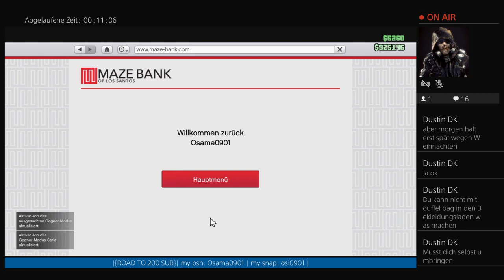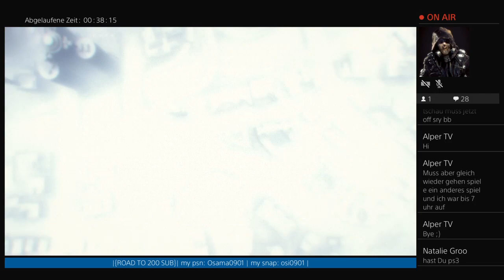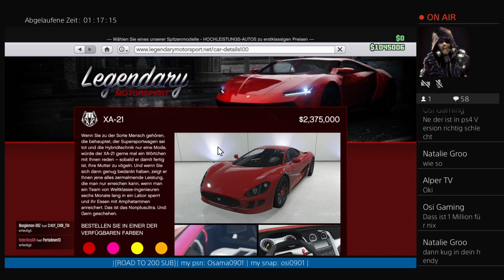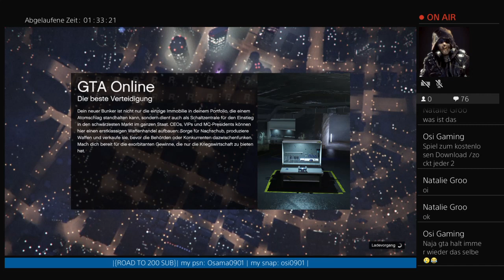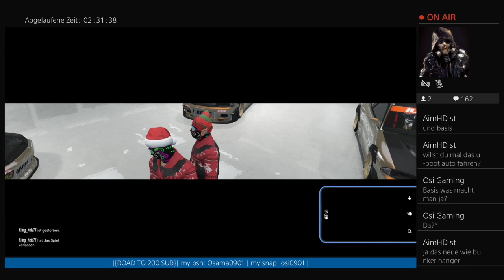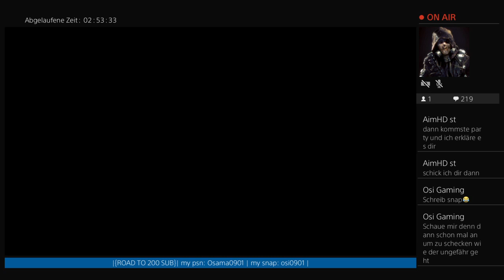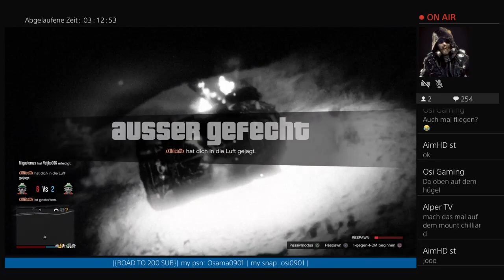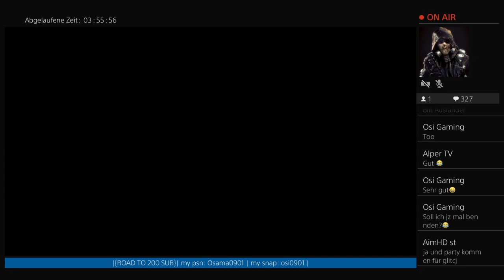GTA5 Online Mit euch!?! |PS4| {+Sub} |Osi Gaming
PS4: Osama0901  snapchat: osi0901    wenn ihr wollt könnt ihr gerne mit zocken :)         lasst doch bitte ein Abo da😉 hoffe euch gefällt der stream zeigt ob ihr den mögt mit einem like👍